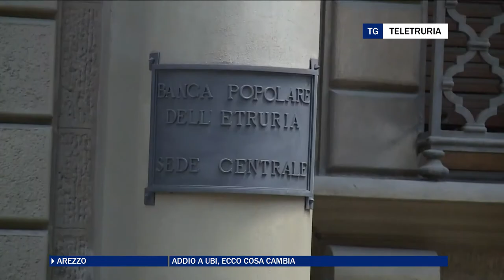Addio a Ubi, ecco cosa cambia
Dal 12 aprile giù le ultime insegne di Ubi per far spazio a Banca Intesa. Ecco cosa cambia nel territorio artetino.